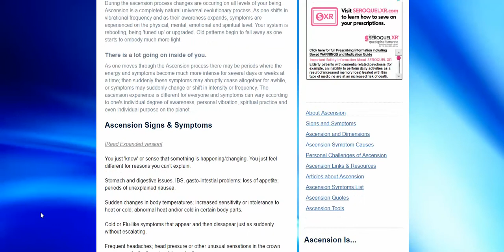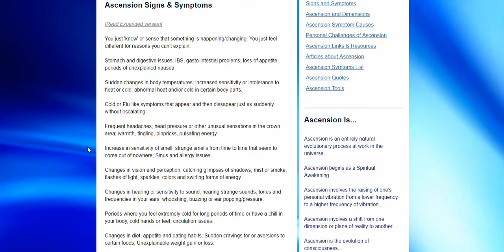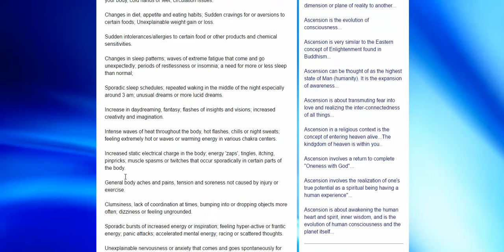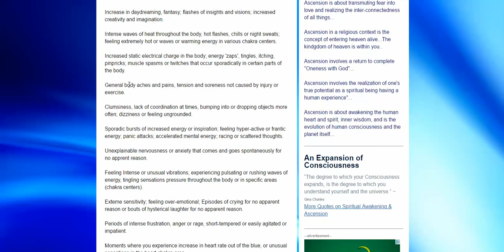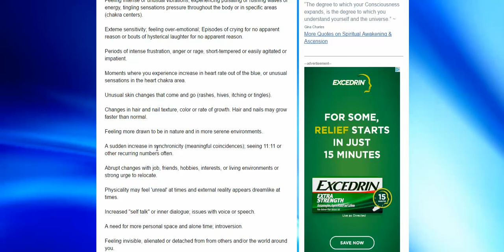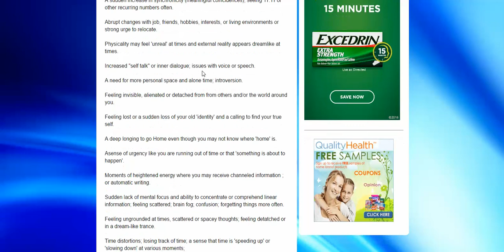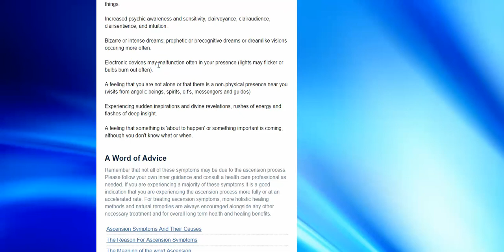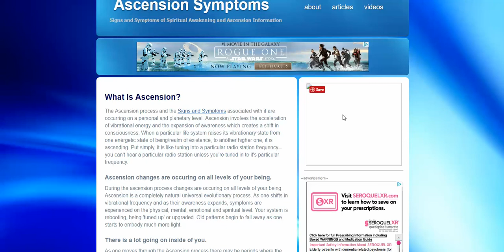DOES THE MANDELA EFFECT & ASCENSION SYMPTOMS & SIGNS HAVE A COMMON LINK IN SPIRITUAL AWAKENING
This video is to ask the question of people who experience The Mandela Effect and a possible link to their spiritual awakening.  I list about 20 signs and symptoms of ascension process or spiritual awakening.  Are you experiencing these signs?  Is it the reason that we can clearer see things are changing and more aware than others.  Is it the reason that we care so much about what this is and how it came to be?  So many questions and so few answers.